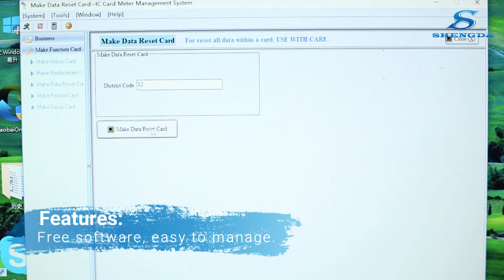Smart IC card digital prepaid water meter installation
Smart RF ic card prepaid electronic water meter is one of our star products.
IC card digital smart water meter can effectively avoid arrear payment from users, 18505M type battery can use for longer time, provide free software and instruction.
In 2019 we sold more than 20000 pcs smart ic card digital prepaid water meter in overseas countries and they work well till now.
We have our own brand Shenda and can do OEM for you.

Product Principle:
The non-contact prepaid water meter is a water meter with prepaid function, which is composed of a cold water meter with a transmitting device, a radio frequency card as a data carrier, and a meter and an electronic control valve. It has high anti-interference, reliability, high precision and low power consumption.

IC card digital water meter features:
◆It is easy to operate with RF card meter; the body of water meter is fully sealed and waterproof, and can be completely immersed in water for normal use;
◆One household and one meter, record water meter flow;
◆Support one card multi water meter, including cold, hot, medium, pure water meters, etc.
◆There is a clock circuit inside to periodically open and close the valve to prevent the valve from locking.
◆It will close the valve and alarm when the remaining water is insufficient ,you can open valve by swipe IC card.
◆The remaining water is zero and the valve is closed. The user can open the valve after purchasing water.
◆Detailed LCD display, power loss data is not lost, data can be stored for more than 10 years;
◆Suspension ball valve, high temperature resistance, low power and low pressure loss;
◆Micro-function consumption design, battery life is more than 6 years, battery power is insufficient to display alarm indication; battery can be replaced;
◆Adopt Double pulse sampling technology, it can be anti-magnetic interference and accurate measurement;
◆Non Contact IC Card Intelligent Cold and Hot Water Meter.

TECHNICAL PARAMETERS:
◆nominal caliber: 15mm ~ 25mm
◆working pressure: 1mpa
◆pressure loss: less than 0.063mpa
◆metering Class: Class B
◆Maximum reading: 99999.9m³
◆Cold water temperature: 0.1-30℃
◆Hot water meter temperature, 0.1-90℃
◆suitable water quality: Clean tap water without impurities, hot water
◆water battery life: › 6 years